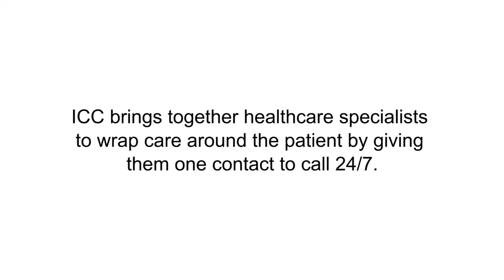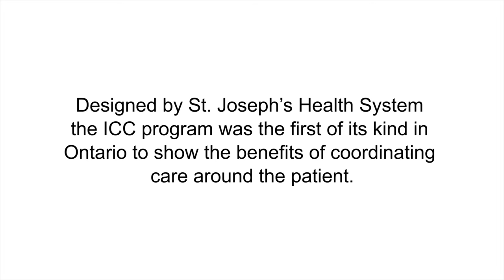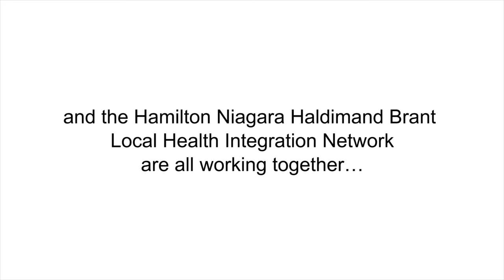HealthCareConnected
Watch this short video trailer to see how our patient-centred model of care is transforming patient lives across our region